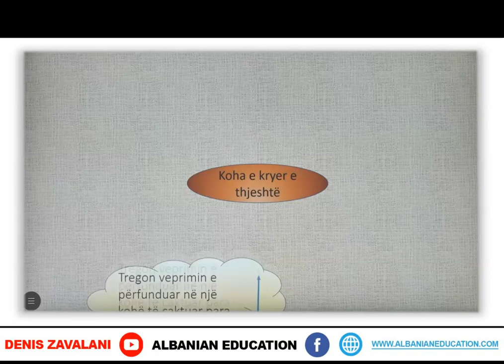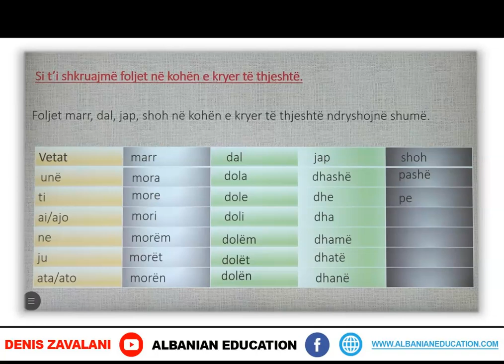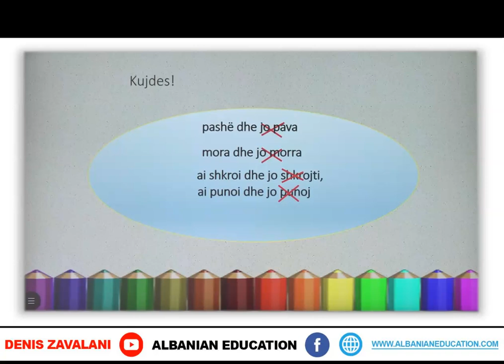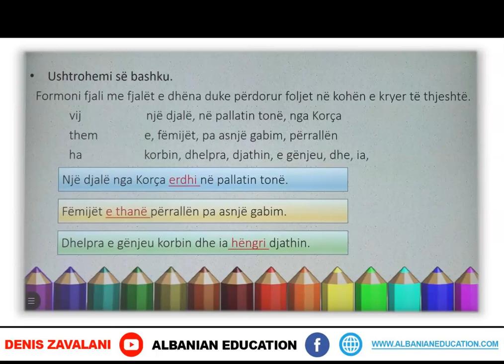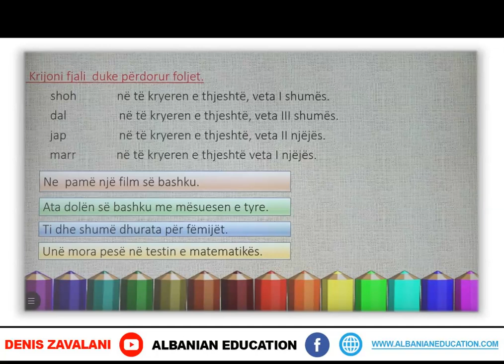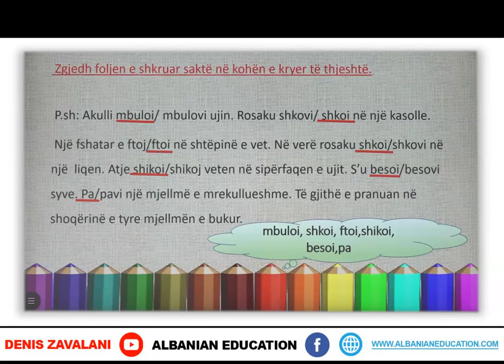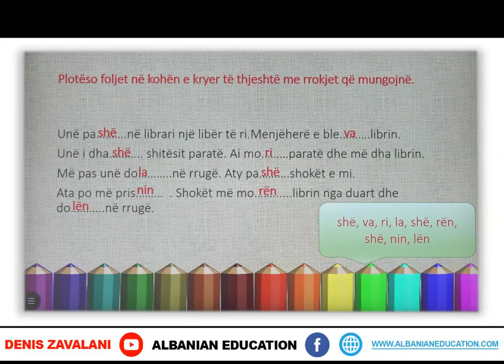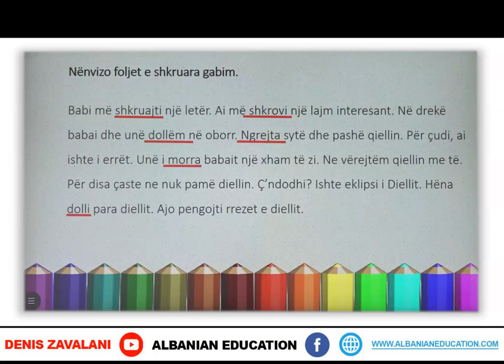4 01 088 Java 18 Gjuhë shqipe si t'i shkruajmë foljet në kohën e kryer të thjeshtë